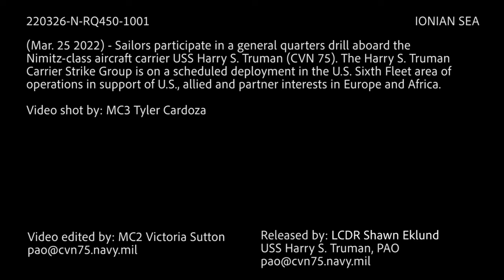Sailors aboard USS Harry S. Truman Participate in a General Quarters Drill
Harry S. Truman
Sailors participate in a general quarters drill aboard the Nimitz-class aircraft carrier USS Harry S. Truman (CVN 75).

IONIAN SEA
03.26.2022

Film Credits: Video by Petty Officer 3rd Class Tyler Cardoza